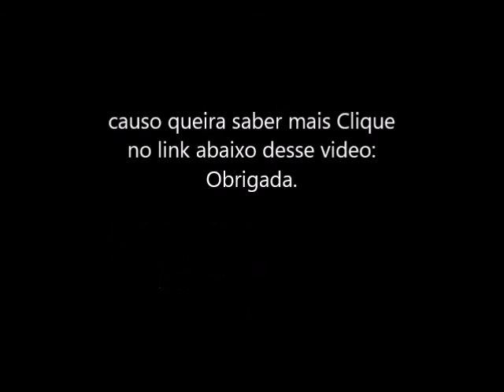que é o dono da coca cola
veja a A história da Coca-Cola completa!!!

Quem é o dono da Coca-Cola? | Yahoo Respostas
Será que o atual dono da Coca-Cola já tomou Pepsi ?
Quem é o dono da coca cola?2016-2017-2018